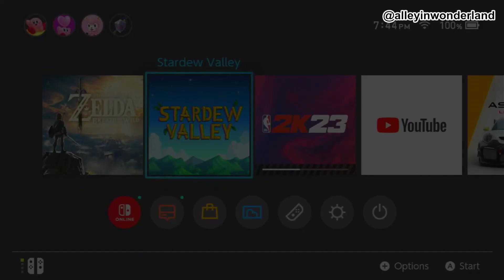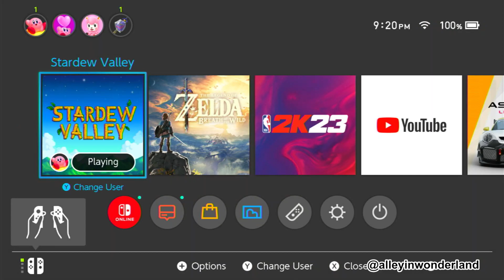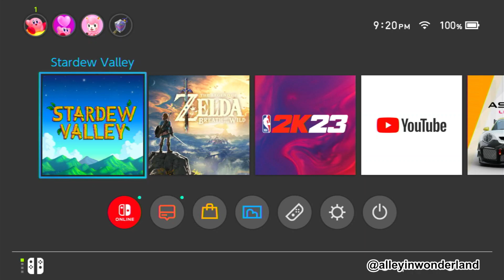alley plays stardew valley!! (part 3) | alley in wonderland